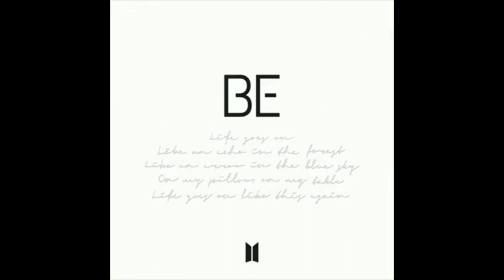BTS - Telepathy 1 Hour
Artist: BTS (방탄소년단)
Track: Telepathy
Album: BE
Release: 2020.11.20